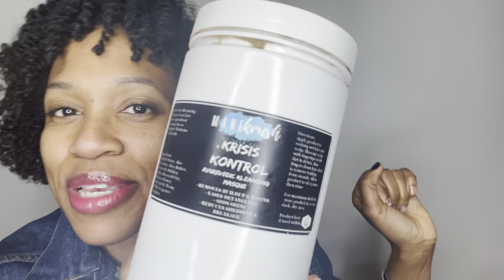WEEK OF NATURAL HAIR PRODUCT FAVORITES- BEST PREPOO & CLEANSERS FOR TYPE 4 KINKY COILY HAIR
Hey peeps! In this first video of my week of favorites uploads, I’m showing you all of my absolute FAVORITES for cleansers, including prepoos, shampoos and co-washes!!🥰🥰 I hope you love it and can find she gems to use the next time you want to buy some natural hair products!! Join me tomorrow for another video In my favorites!

RAW AROMA SKINCARE - Save 25% with code- ARIEL

Thank you all so much in advance and always remember WONT’T HE DO IT! HE SAID HE WOULD!’❤️❤️

Hair information -
TYPE 4
Natural tight coils
Medium/thick stands
Returned back to natural big Chop/ February 2020
Proud Product junkie since 2020😂